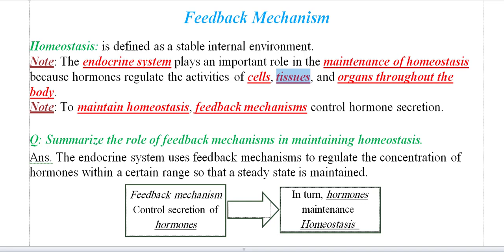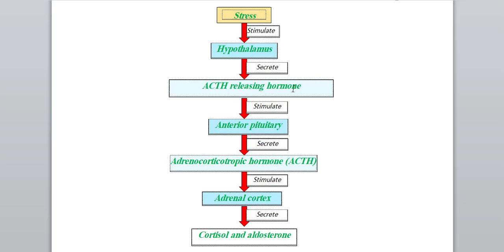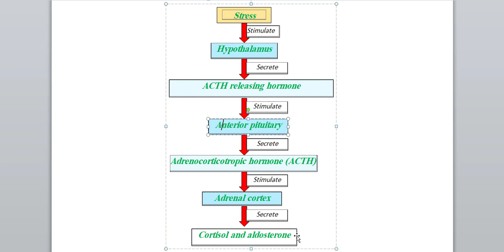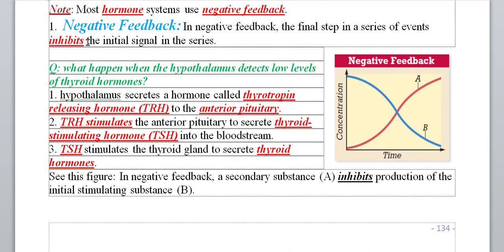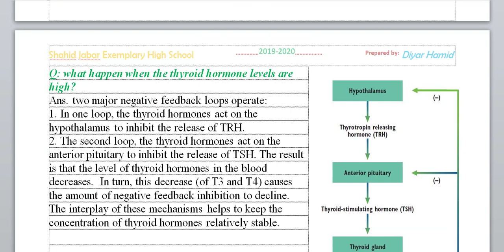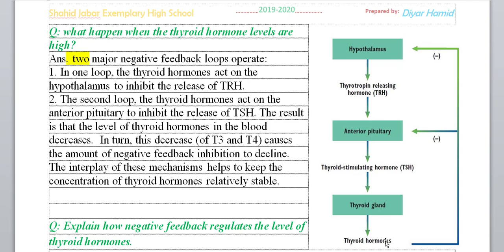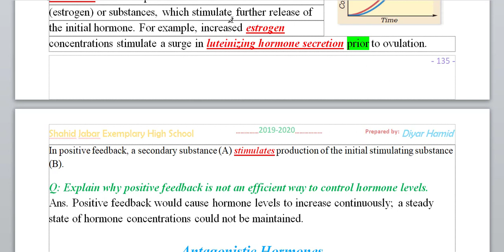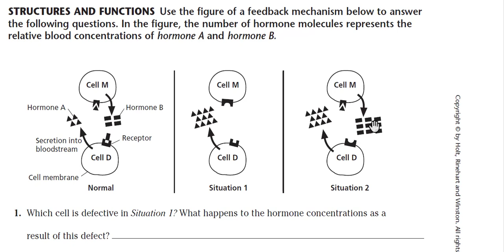Feedback mechanism/ endocrinology